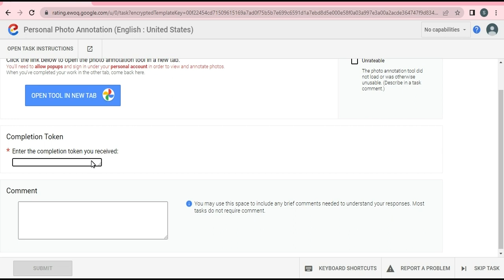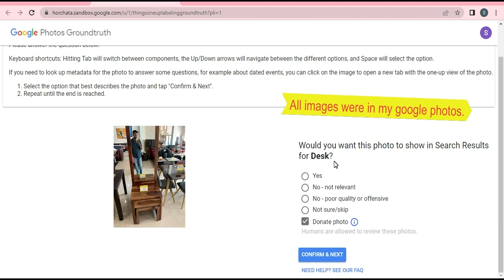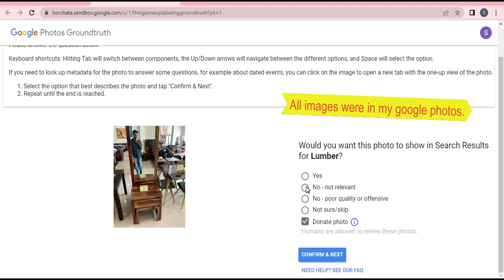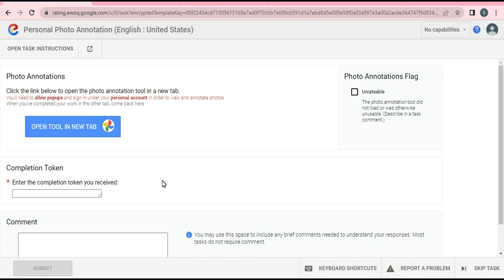Arrow Pic-A-Boo | Appen Photo Annotation Project | Live Work Demo | PART - 01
In this video I have show project questions of Arrow Pic-A-Boo project.